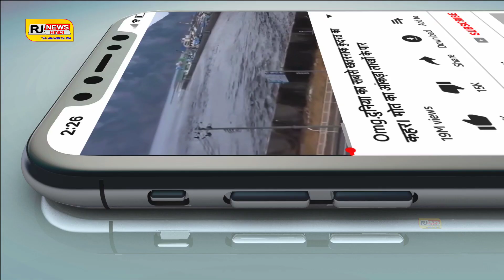ग्लेन मैक्सवेल ने लगाया 100 मी लंबा छक्का,